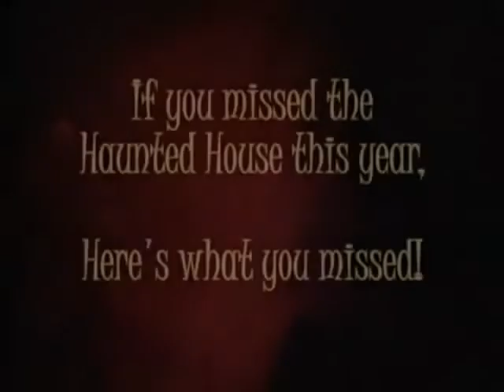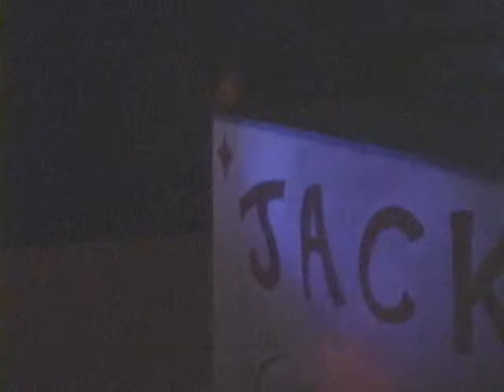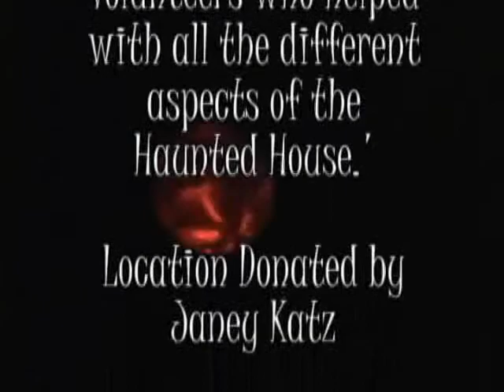Welcome_to_The_Nightmare_Silver_City's_Haunted_House_2008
Welcome to the Nightmare, Silver City's Annual Haunted House. This was our 2008 success! All to support the local theater arts.